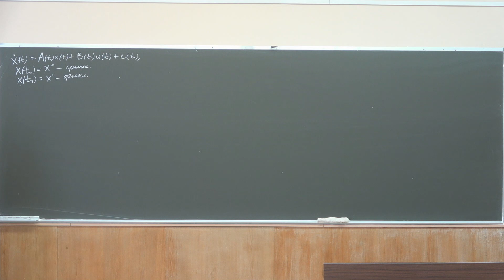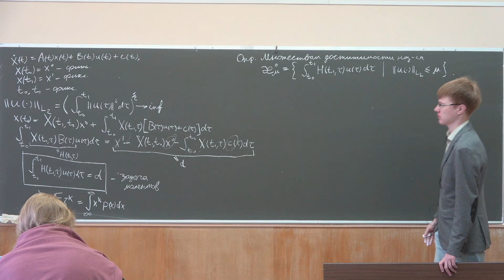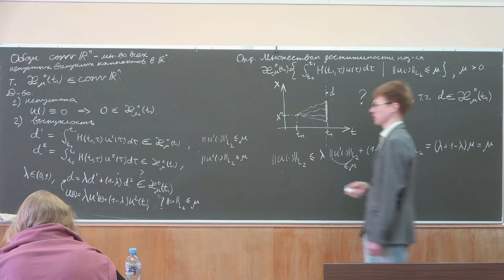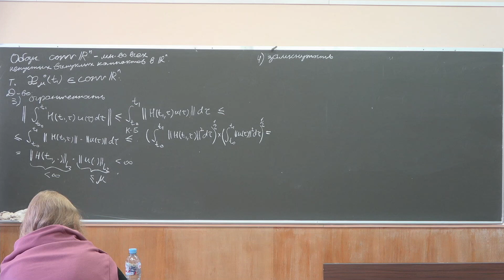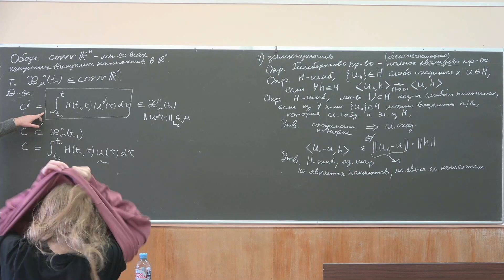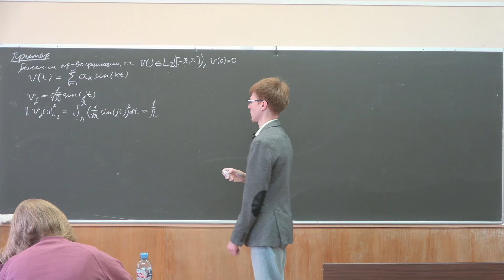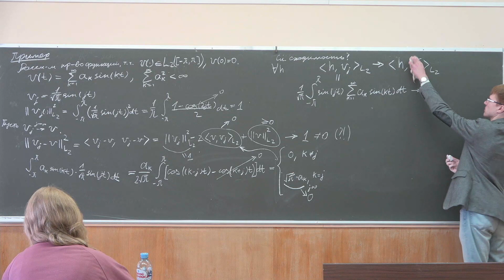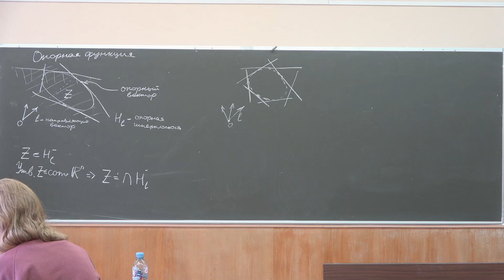Чистяков И.А. | Лекция 3 по Оптимальному управлению, 2023, осень | ВМК МГУ